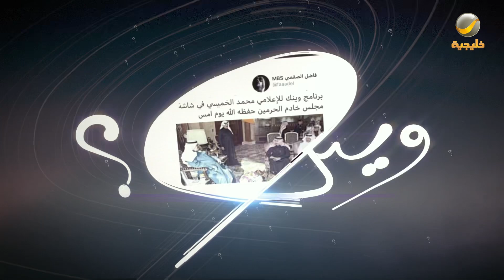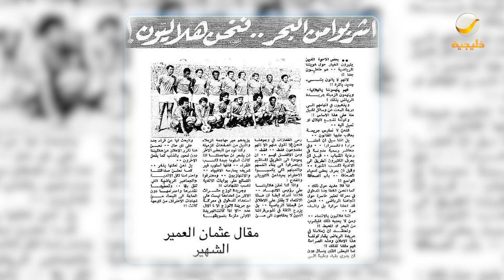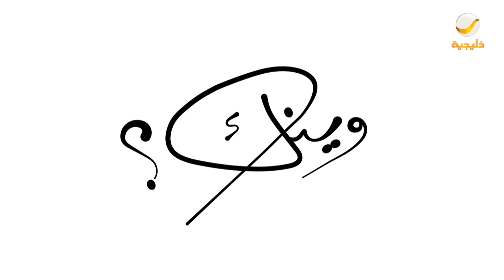أمين عام نادي النصر سابقاً "خالد الميمان" ضيف برنامج وينك ؟ مع محمد الخميسي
برنامج حواري مع الإعلامي محمد الخميسي يستضيف فيه الرواد والنجوم المبدعين ممن كانت لهم بصمات و ذكريات خالدة لا تُنسى في وجدان الجمهور السعودي والعربي يعرض الثلاثاء 10 مساء على شاشة

الترددات.

102 Freq. (10,775 MHz) - H - SR: 27500 S/s - FEC 3/4